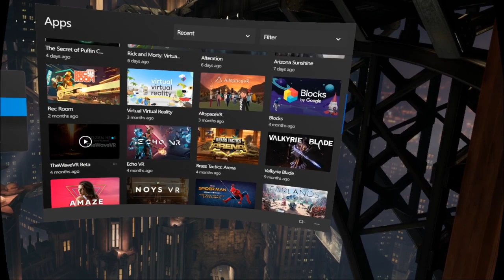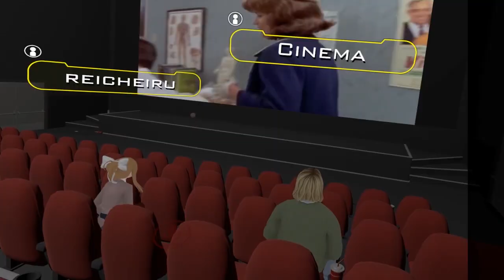BEST GAMES FOR VR but its a tech demo in a wig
This isn't a real review or top games list.  It's just me saying what I like about VR games.  I've never made a video like this, and it's fairly lazily animated.. but here it is.  I have a hard time purchasing virtual reality games because a large majority of them are generic tech demos and mini-games.  I would barely purchase a full blown single player game for 60 bucks.. let alone a 2 hour tech demo that thinks bending over and picking things up is fun.

I really just want to buy IMMERSIVE VIRTUAL REALITY GAMES.  Social games.  MINDBENDING games.  I want to build my character up over time, be engulfed in a fictional universe, experience something that I'd never experience in real life, and then socialize with random people.  Then I don't want it to be over in 2 hours and collect dust on a virtual shelf. I want self improvement.  I want to draw, 3d model, and share it.

I'll be over here hoping its not too cringy.